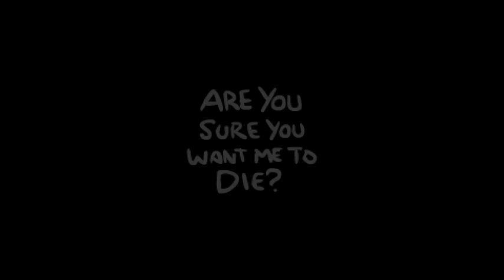[Patreon Funded] Let's Play The Binding of Isaac - Part 2: I Cainnot Resist Pills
Recorded this a few days ago and then just kind of didn't upload the video. So yeah, now that I've beaten Mom once without mods (which I did offscreen), the next major thing to do is beat Mom's Heart 10 times. I'm not going to show all of those attempts on camera, but at least I've got some characters with different properties to try out while I work on it.